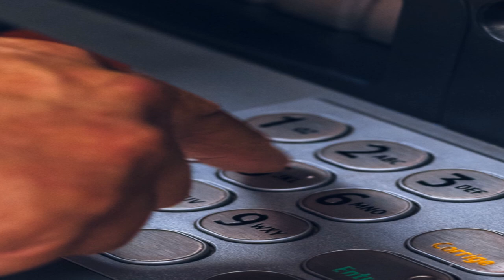Young Business Woman Murdered By Facebook Friends | Cynthia Udoka Osokogu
Cynthia Osokogu was a young and beautiful savvy business woman who was tricked and lured to a hotel where she was murdered
her attackers where friends she had met on facebook...